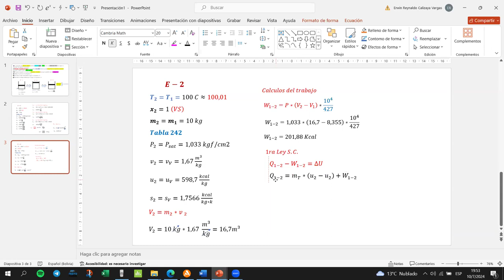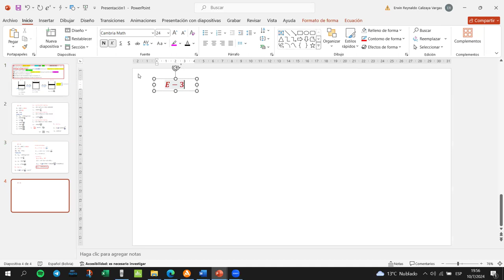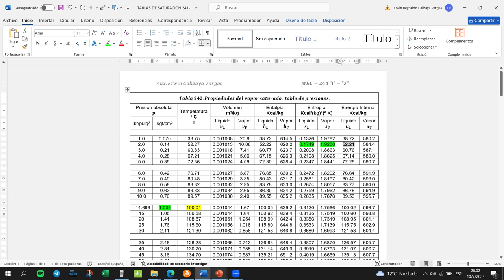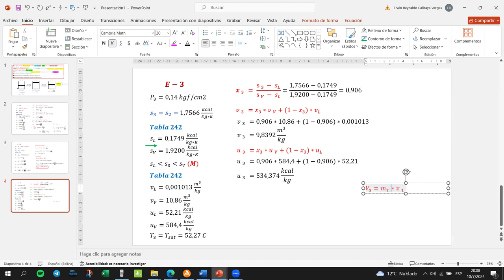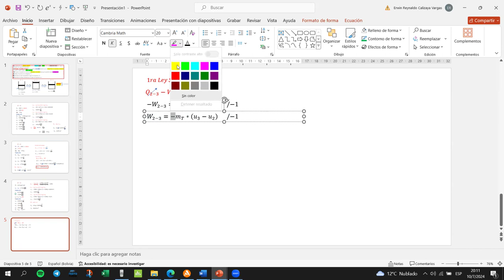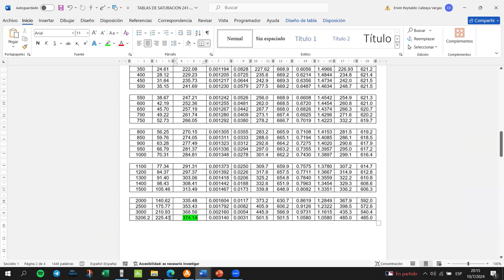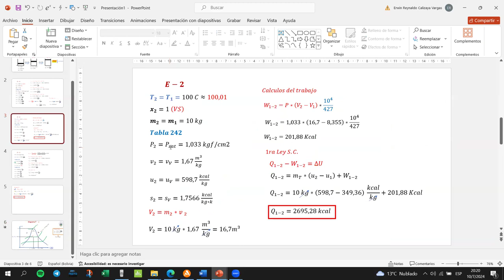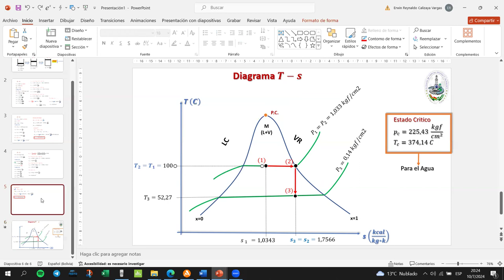EJERCICIO DE SC CON 2DA LEY PARTE 2 MEC-244 Z